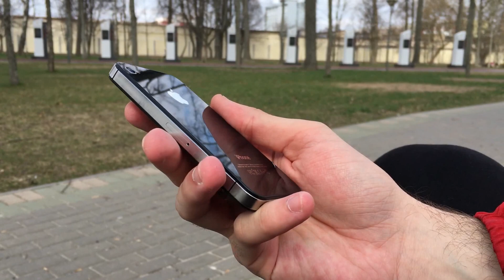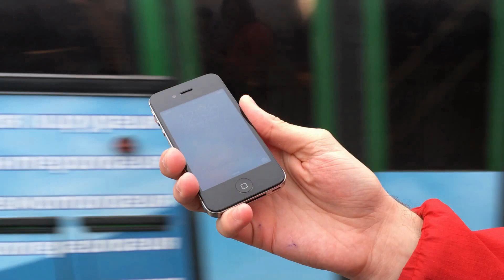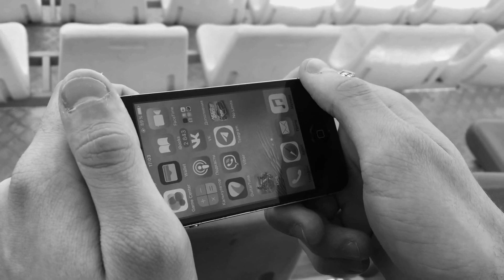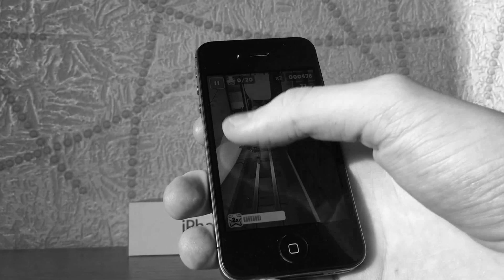ДВЕ НЕДЕЛИ с iPhone 4s - Эксперимент/Можно ли пользоваться в 2020 году?